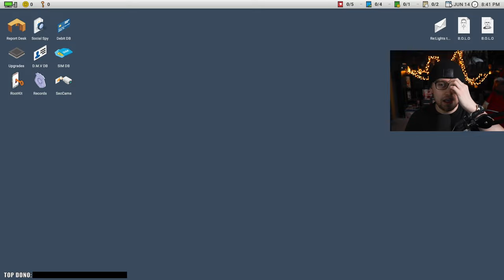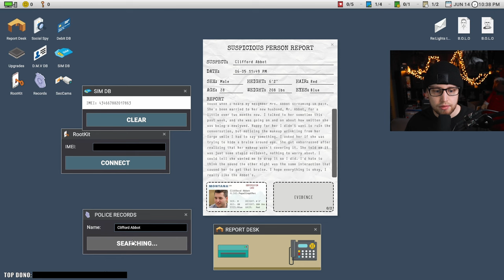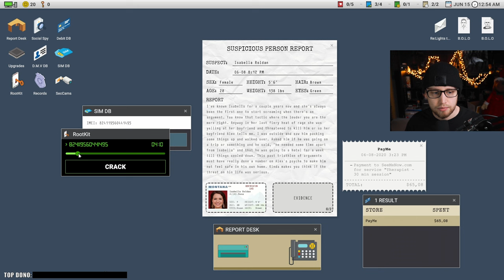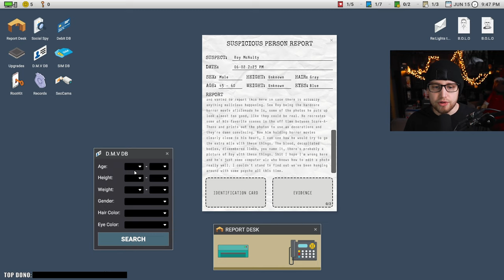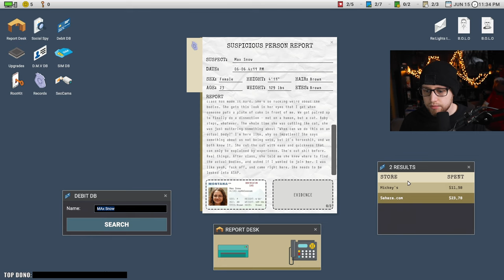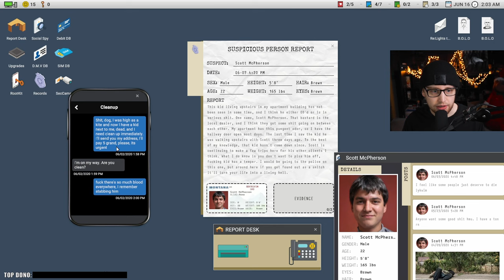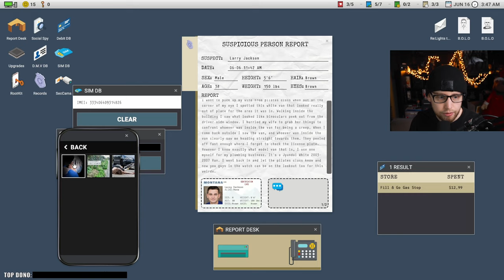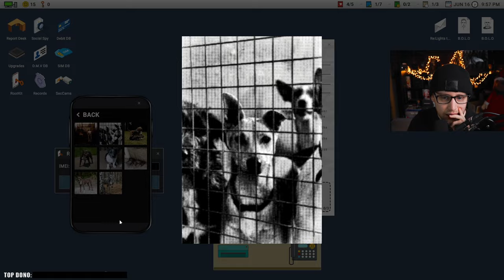Náznak úspěchu 😈 Scrutinized | #3 | 21.2.2024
Právě sledujete záznam streamu ze hry Scrutinized.